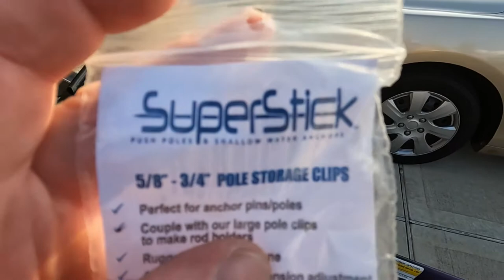Kayak Stadium Seat Mod Ascend 9r Sport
Fishbrain Group    SouthEast Kayak Fishing
Anglr                       @TheReaLlife